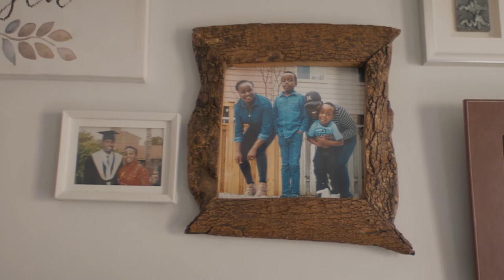The CIBC Memento Project: Maurice and Julian’s story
Mementos connect us to our own stories. They remind us where we come from, and the challenges we’ve overcome.

A work of art reminded Maurice and Julian what home should look like, and inspired them to find the perfect house for their family.

This is Maurice and Julian’s story. This is the CIBC Memento Project.